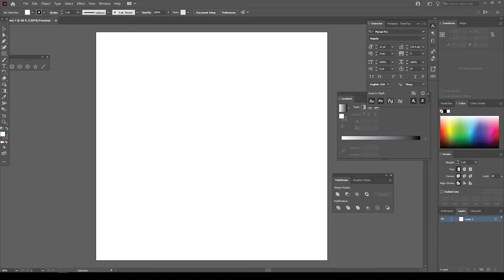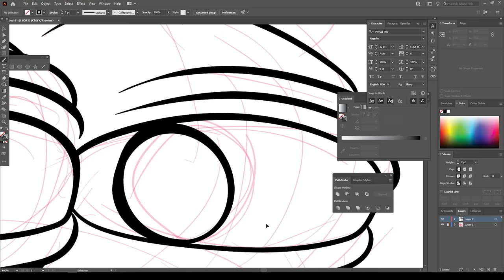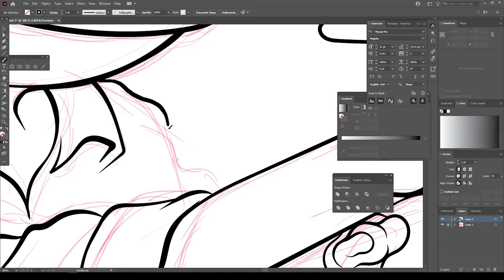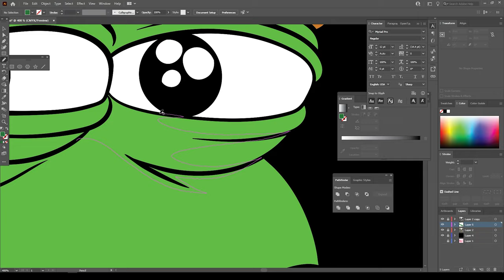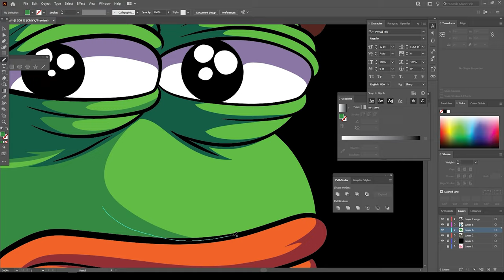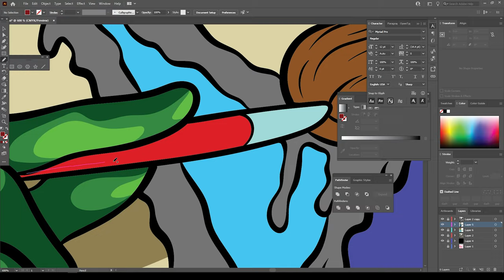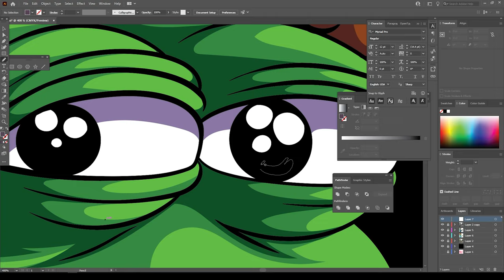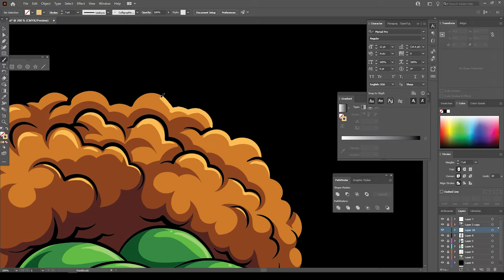NFT Frog Ross - Adobe Illustrator - SpeedArt